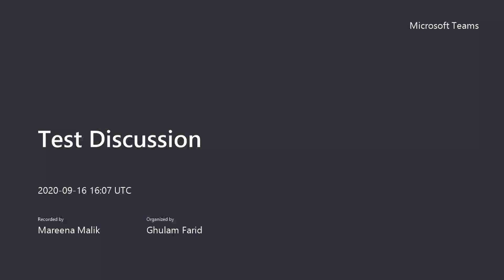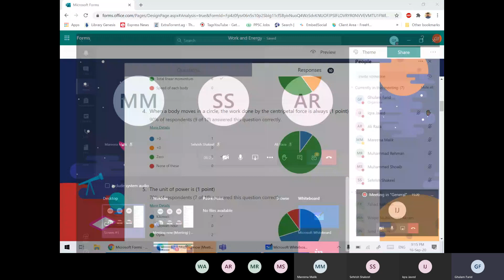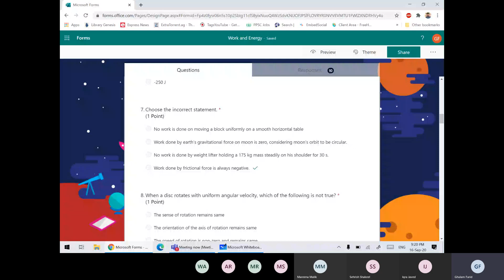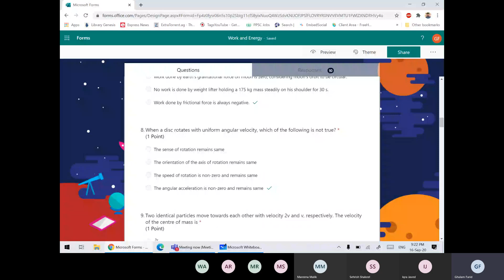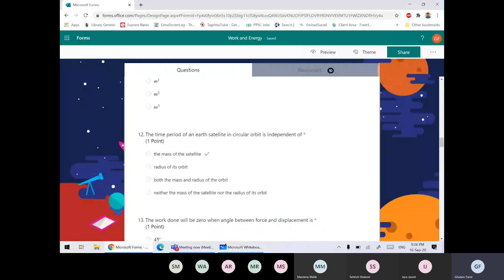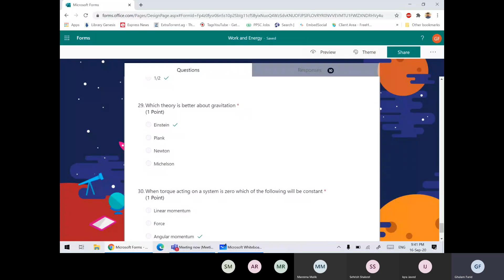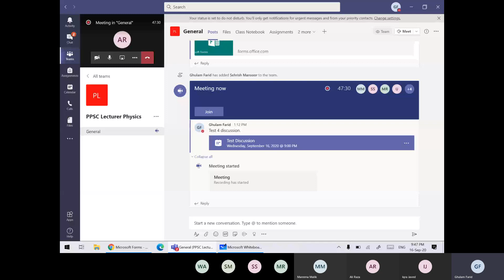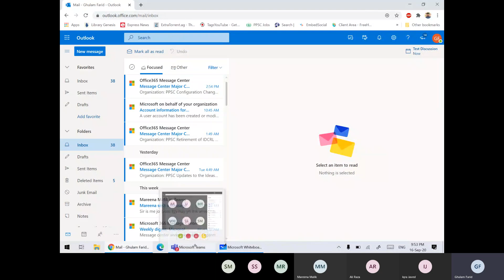PPSC Lecturer Physics (Test 4, 5)